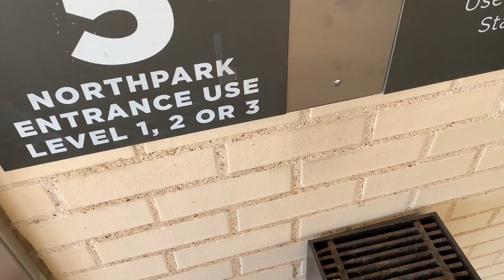MỘT TUẦN CỦA HẠ UYÊN ♡ WEEKLY VLOG | FITNESS AND MORE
Hello ~ Hi vọng mọi người sẽ thích video này!